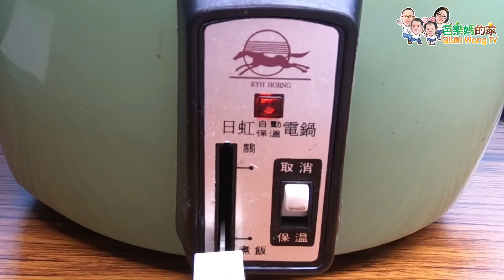【素食第47道】親子烹飪素食蔬食料理「無奶無蛋無酒南瓜醬義大利麵＆南瓜醬義大利飯」│「无奶无蛋无酒南瓜酱意大利面＆南瓜酱意大利饭」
材料：
1.香菇
2.鴻喜菇
3.雪白菇
4.紅甜椒
5.黃甜椒
6.南瓜
7.水
8.植物油
9.無糖豆漿

調味料：
1.俄力剛粉
2.鹽
3.白胡椒粉

作法:
1.先將鴻喜菇、香菇、雪白菇、紅甜椒、黃甜椒、南瓜先行清洗過。
2.再把各各菇類，切成所需要的形狀，紅甜椒、黃甜椒切成條狀，南瓜削皮切小塊。
3.南瓜削皮切小塊，放入電鍋中蒸軟，再放入果汁機中，加一杯水和加一杯無糖豆漿，打成泥狀。
4.鍋中放三匙植物油，把鴻喜菇、香菇、雪白菇分別放入鍋中炒，再加入調味料俄力剛粉、鹽、白胡椒粉均勻攪拌。
5.然後把打成泥狀的南瓜泥放入鍋中，攪拌均勻，鍋中煮熟食材，倒入容器。
6.把筆管麵放入滾水中，悶煮十分鐘，再進行撈起。
7.將醬料分別淋在筆管麵、白飯，各別攪拌，即完成。

【素食第47道】亲子烹饪素食蔬食料理「无奶无蛋无酒南瓜酱意大利面＆南瓜酱意大利饭」

材料：
1.香菇
2.鸿喜菇
3.雪白菇
4.红甜椒
5.黄甜椒
6.南瓜
7.水
8.植物油
9.无糖豆浆

调味料：
1.俄力刚粉
2.盐
3.白胡椒粉

作法:
1.先将鸿喜菇、香菇、雪白菇、红甜椒、黄甜椒、南瓜先行清洗过。
2.再把各各菇类，切成所需要的形状，红甜椒、黄甜椒切成条状，南瓜削皮切小块。
3.南瓜削皮切小块，放入电饭锅中蒸软，再放入果汁机中，加一杯水和加一杯无糖豆浆，打成泥状。
4.锅中放三匙植物油，把鸿喜菇、香菇、雪白菇分别放入锅中炒，再加入调味料俄力刚粉、盐、白胡椒粉均匀搅拌。
5.然后把打成泥状的南瓜泥放入锅中，搅拌均匀，锅中煮熟食材，倒入容器。
6.把笔管面放入滚水中，闷煮十分钟，再进行捞起。
7.将酱料分别淋在笔管面、白饭，各别搅拌，即完成。

★芭樂媽其他影片★
【素食第46道】親子烹飪素食蔬食料理「黃金薯餅」│亲子烹饪素食蔬食料理「黄金薯饼」

【素食第45道】親子烹飪素食蔬食料理「素漢堡排＆素炸蝦球」│亲子烹饪素食蔬食料理「素汉堡排＆素炸虾球」

【素食第44道】親子烹飪素食蔬食料理「無奶無蛋無酒白醬蘑菇義大利麵」│亲子烹饪素食蔬食料理「无奶无蛋无酒白酱蘑菇意大利面」

【素食第43道】親子烹飪素食蔬食料理「紅燒獅子頭」│亲子烹饪素食蔬食料理「红烧狮子头」│Vegetaria Braised Pork Ball in Brown Sauce

【素食第42道】親子烹飪素食蔬食料理「菇菇總匯」│亲子烹饪素食蔬食料理「菇菇总汇」│Mushrooms with Soy Sauce

【素食第41道】親子烹飪素食蔬食料理「蒲燒素鰻魚」 素食蔬食 亲子烹饪素食蔬食料理「蒲烧素鳗鱼」 Vegetarian Unagi Rice Japanese Grilled Eel Rice うなぎ

【素食第40道】親子烹飪素食蔬食料理「日式炸蝦天婦羅」│素食蔬食│亲子烹饪素食蔬食料理「日式炸虾天妇罗」│Deep Fried Shrimp Tempura

【素食第39道】親子烹飪素食蔬食料理「香滷素皮絲」│素食蔬食│亲子烹饪素食蔬食料理「香卤素皮丝」│Vegetarian Braised Dishes

【素食第38道】親子烹飪素食蔬食料理「壽司捲」│素食蔬食│亲子烹饪素食蔬食料理「寿司卷」

★Qistin 最愛看 YouTuber★

蔡阿嘎
Ryuuu TV / 學日文看日本
這群人
MaoMaoTV
6YingWei快樂姊
劉璃光
HenHen TV
PoTV
Tony TV
Panda熊貓 TV
SoniaSu TV
曾鈺嫻 AliSon Tsang
Ling BigYong
미라 Mira's Garden
JinnyboyTV
Aiky一點GO瘋旅行
Sanyuan_JAPAN 三原慧悟
古娃娃WawaKu
安啾咪
Yangbaobei 楊寶貝
Ashhh TV/ 阿修頻道
KouKou Brothers 酷酷兄弟
笑笑兒
NanoKano
CoffeeTea&Jane
Ponggo DIY 碰果手作
Mr.Lu_魯先生